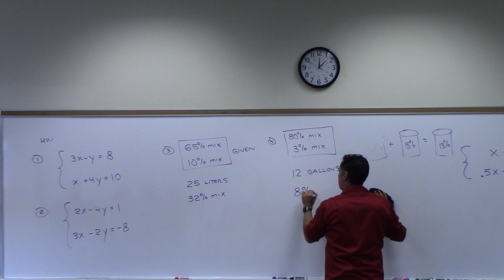1314 11-9 part3